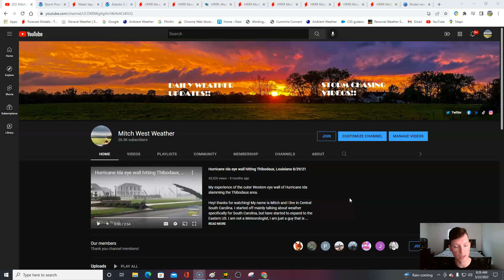Sunday weather forecast! 5/22/22 Severe storms for the Northeast, storms for the South!